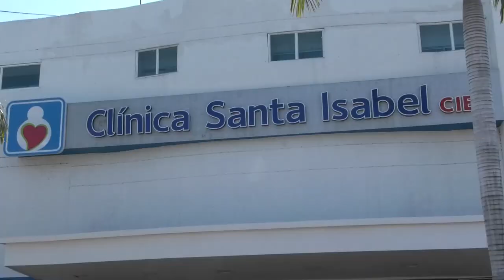MUERE MENOR ARROLLADO POR UNA MOTO